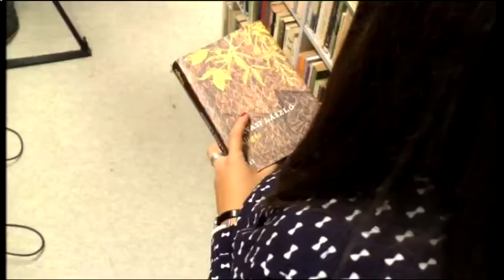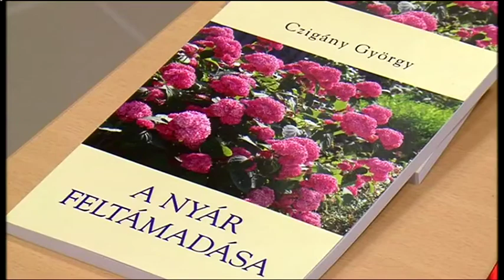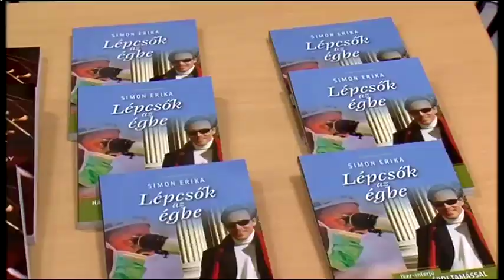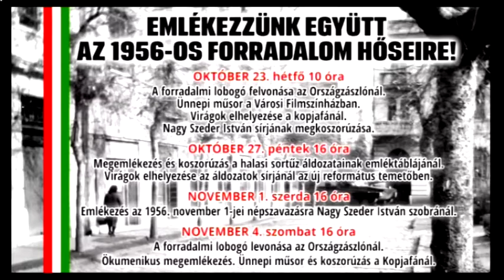Halas Tv - Kultúrkép - 2017. 10. 12. (csütörtök)